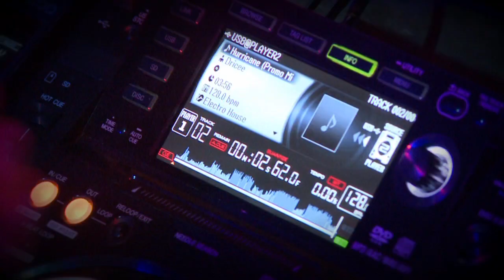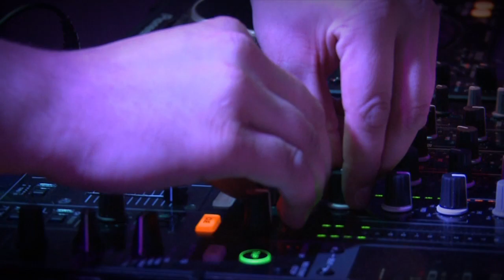Buitenpoort Beats (part one)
DJ Battle, with (competing) dj's: Viezemuzik, Djardjo and Sam Modelo (winner). Also starring: Dirtyjaxx.
Buitenpoort Beats part two on Friday 25th of April, Kingsnight.

Music: Strings of Life, remix by Orson Welsh (also member of jury)
Location: De Buitenpoort, Huissen
Host: Herman van Gellecum
Sound/light: Antoine Peters/DMI Productions (also member of jury)
Presentation: Hans ' Kinki Sminki'  Schmeinck (also member of jury)